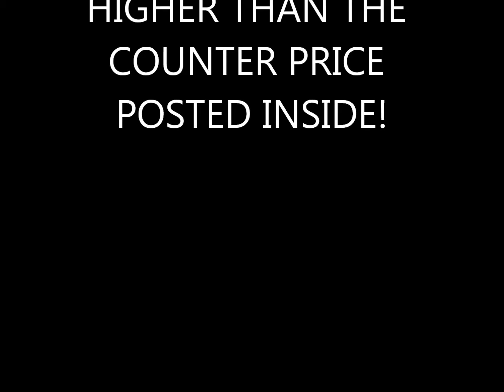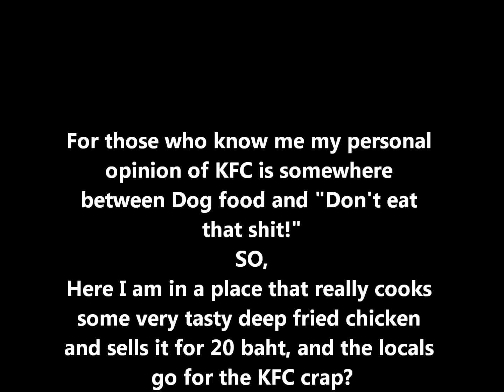Gold on the move?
My travel Video Blog is just a way of keeping in contact with those who want to check up on me once in a while. It isn't at all serous or necessary, it is just some travel videos of things this ole man finds interesting.
So, if you want to take your mind off the daily drudgery for a couple of minutes while I travel through southeast Asia, come aboard with my fond greetings.